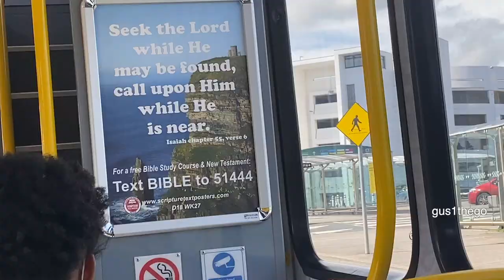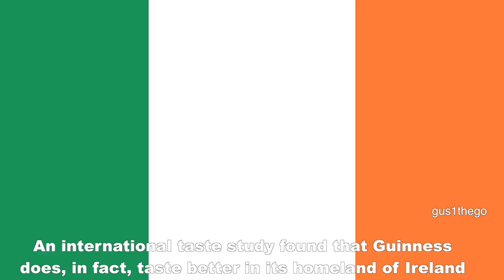$10 in DUBLIN, IRELAND? (Extremely Expensive!!)